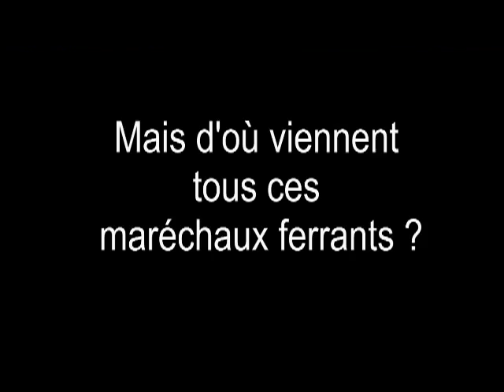Fête de St Eloi à Plougonver 22810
Quelle belle fête à Plougonver, en savoir plus sur mon site pro